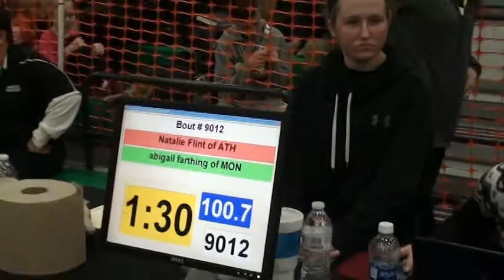100 lbs OAC GS Girls State Natalie Flint vs Abigail Farthing